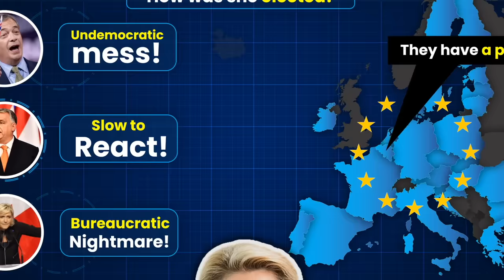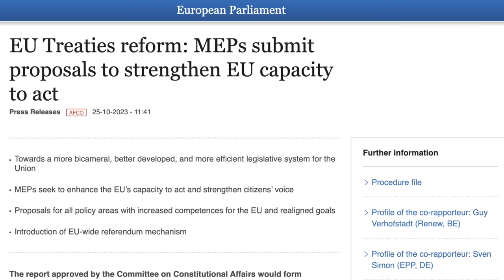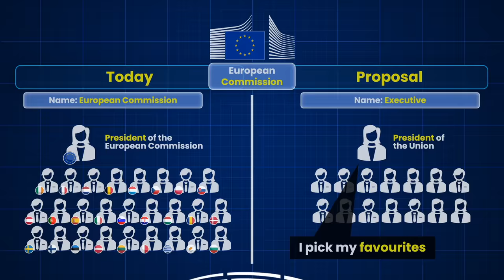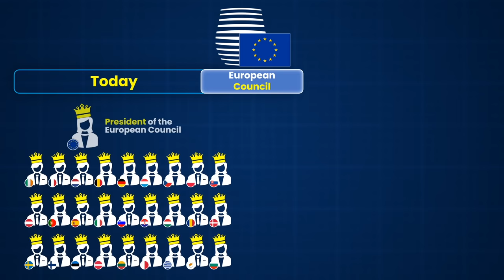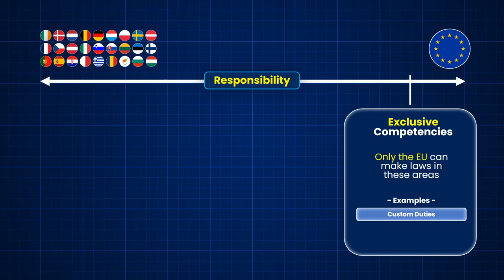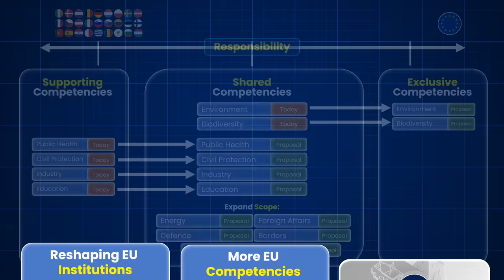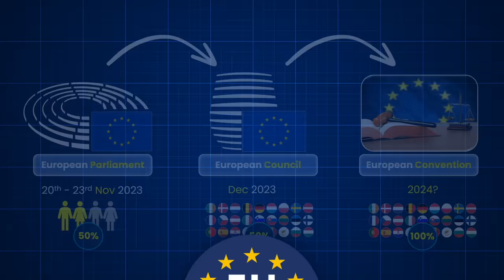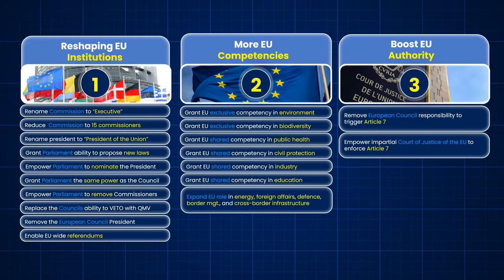A BIG Step Towards a Federal Europe? (ft. UEF) - Part 1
A new way to elect the EU president? No more VETO voting? The European Parliament has set the stage for a potential seismic shift towards a more federalized European Union with a new proposal that seeks to alter the bloc's fabric in three substantial ways. This initiative calls for a comprehensive reshaping of EU institutions, exemplified by changes to the presidential election process and the veto vote mechanism. It also advocates for expanding EU competencies, granting the Union greater exclusive powers that may redefine the balance between EU governance and national sovereignty. Finally, it proposes a robust enforcement of EU authority by amending the consensus requirement of Article 7, thus streamlining the Union's ability to act decisively. This compact yet potent set of reforms could mark a pivotal point in the evolution of the EU's political dynamics.

Union of European Federalists - UEF (UEF activities are co-funded by European Union)
The UEF is a supranational, non-governmental political organization who are committed to the struggle for a European Federation endowed with supranational institutions with limited but real sovereign powers.
☝ Domenec Ruiz Devesa, MEP is the actual President of the UEF.